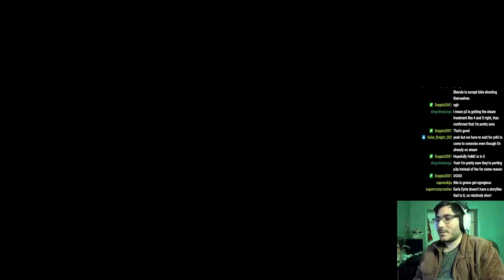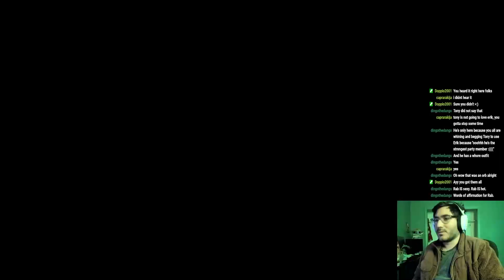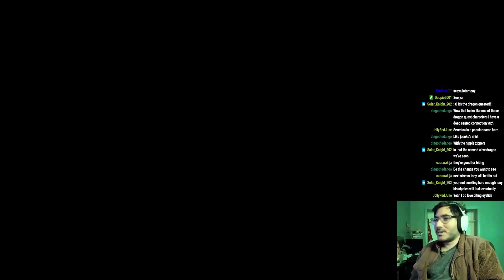Working our way up Yggdrasil | DRAGON QUEST XI S | Part 15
I really enjoy the silly cutscenes of the characters hanging out. It's charming and fun.